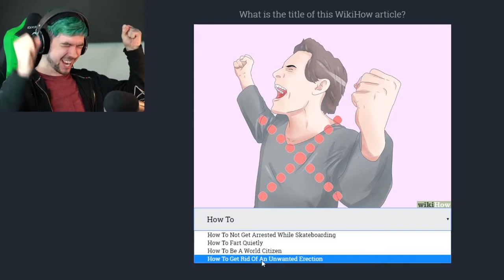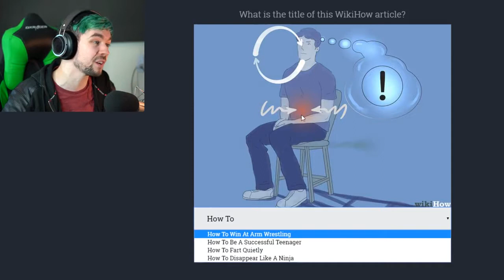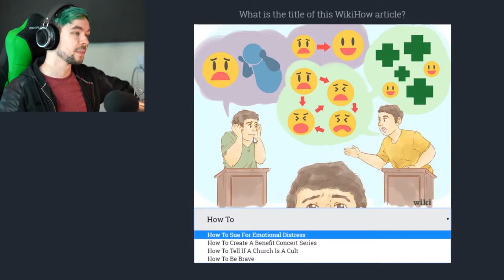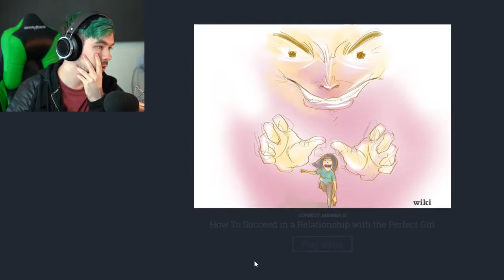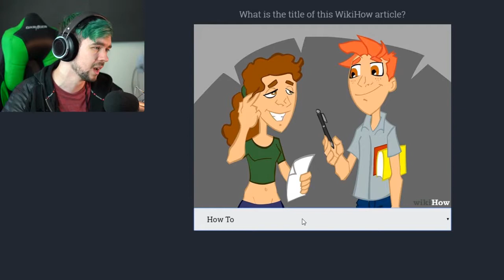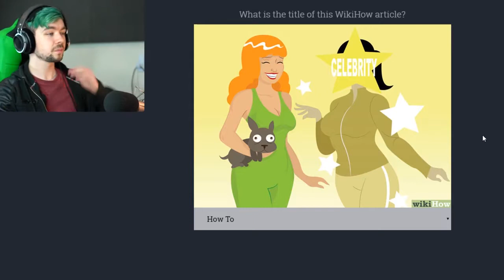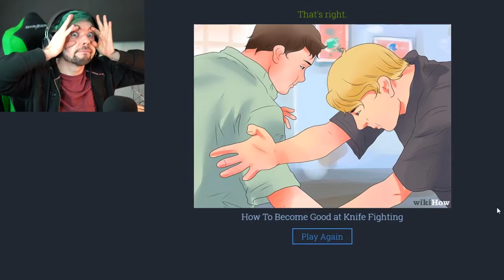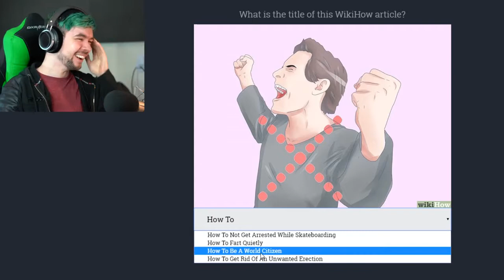jacksepticeye | WHAT IS THAT! Guess The Wikihow #1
Can you guess the Wikihow article? I bet you cant! True or False ▻ ▻Twitter : ▻Instagram: .

How in the hell does that translate to being Anime!? What the Wikihow? True or False ▻ ▻Twitter : ▻Instagram:.

These things just get worse and worse! What even is that?? Would You Rather ▻ ▻Twitter : ▻Instagram:.